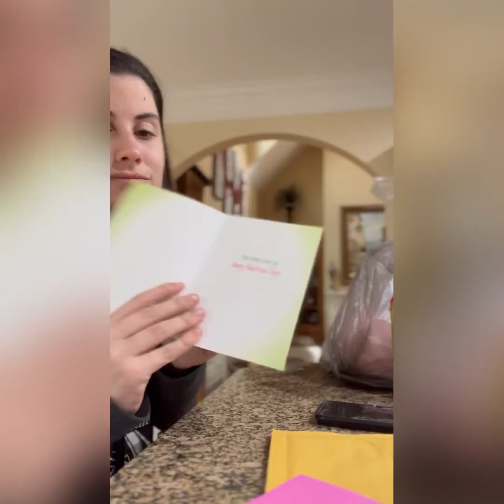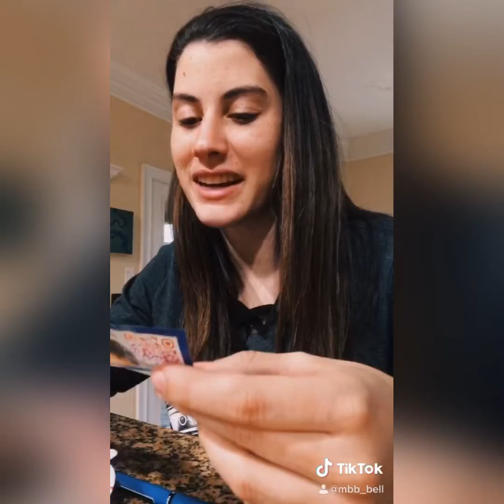Day in my life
Dogs are crazy. The days are always hectic. There is ALWAYS food on the floor, and ALWAYS dirty cloths.

Isabella